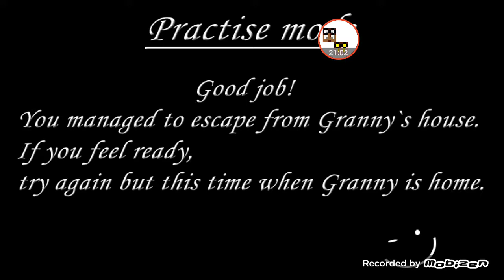HASSAN: PLAY GRANNY👵